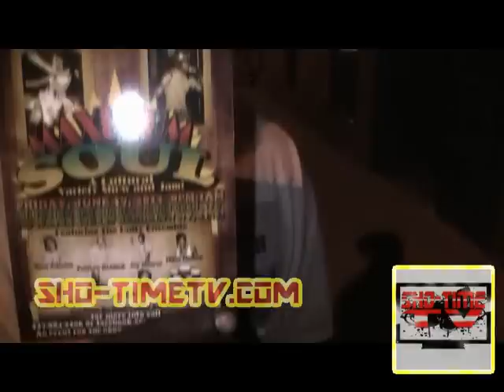LIVE LATE NITE SECRETS WITH SHO-TIME SPOTLITE AND TRON, WHAT THE FUCK LMAO!!!!